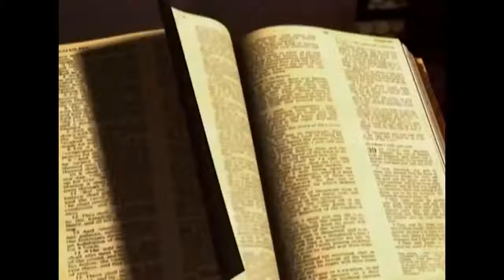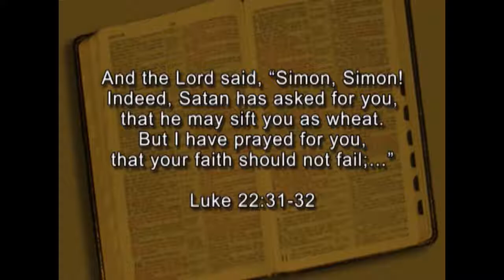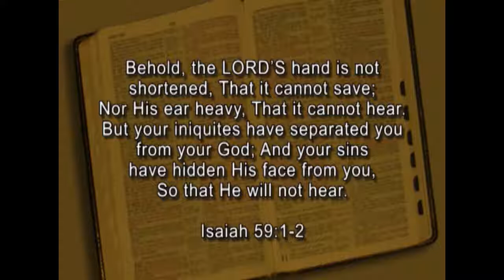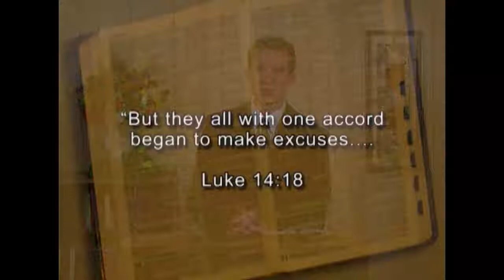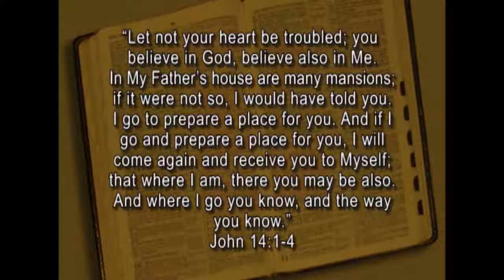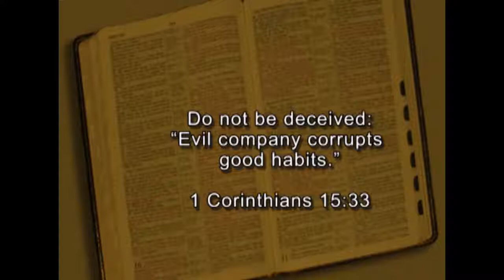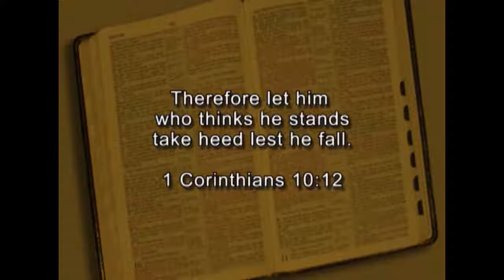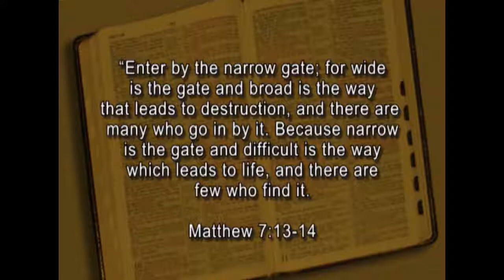Really Want to Go to Heaven? - Soul Saving Lessons - The Gospel of Christ - SSL 11